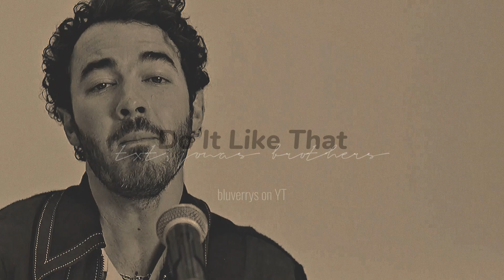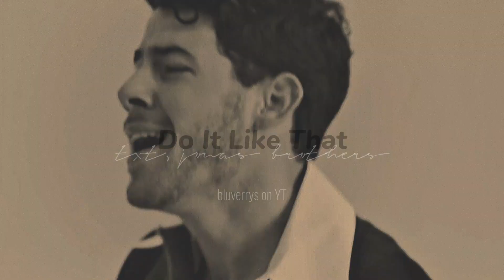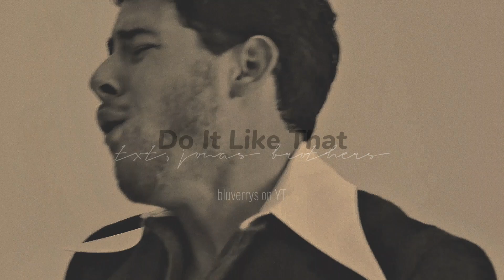𝒕𝒙𝒕 𝒂𝒏𝒅 𝒋𝒐𝒏𝒂𝒔 𝒃𝒓𝒐𝒕𝒉𝒆𝒓𝒔 𝒅𝒐 𝒊𝒕 𝒍𝒊𝒌𝒆 𝒕𝒉𝒂𝒕 𝒃𝒖𝒕 𝒚𝒐𝒖𝒓𝒆 𝒊𝒏 𝒂𝒏 𝒆𝒎𝒑𝒕𝒚 𝒄𝒐𝒏𝒄𝒆𝒓𝒕 𝒉𝒂𝒍𝒍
𝘭𝘪𝘭𝘪 𝘪𝘴 𝘵𝘺𝘱𝘪𝘯𝘨.

𝘼𝙡𝙡 𝙨𝙪𝙥𝙥𝙤𝙧𝙩, 𝙨𝙪𝙜𝙜𝙚𝙨𝙩𝙞𝙤𝙣𝙨, 𝙘𝙧𝙞𝙩𝙞𝙘𝙞𝙨𝙢 𝙩𝙤𝙬𝙖𝙧𝙙𝙨 𝙢𝙚 𝙞𝙣 𝙩𝙝𝙞𝙨 𝙘𝙝𝙖𝙣𝙣𝙚𝙡 𝙖𝙧𝙚 𝙖𝙡𝙡 𝙬𝙚𝙡𝙘𝙤𝙢𝙚 𝙗𝙪𝙩 𝙥𝙡𝙚𝙖𝙨𝙚 𝙗𝙚 𝙠𝙞𝙣𝙙 𝙬𝙞𝙩𝙝 𝙤𝙩𝙝𝙚𝙧 𝙥𝙚𝙤𝙥𝙡𝙚 𝙞𝙣 𝙩𝙝𝙚 𝙘𝙤𝙢𝙢𝙚𝙣𝙩𝙨 (◍•ᴗ•◍)

Please do not write request in the comments I will not respond to it please request by pressing the link! ＼ʕ •ᴥ•ʔ／

~*:..｡o○𝘣𝘭𝘶𝘷𝘦𝘳𝘳𝘺𝘴○o｡..:*~